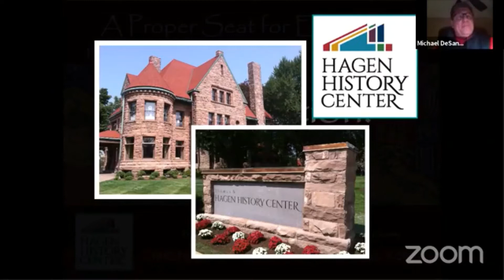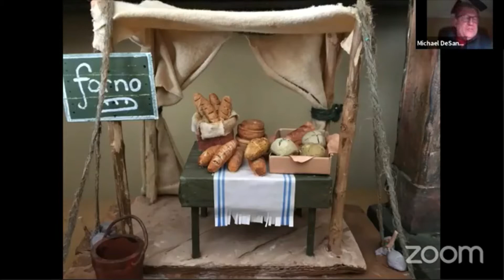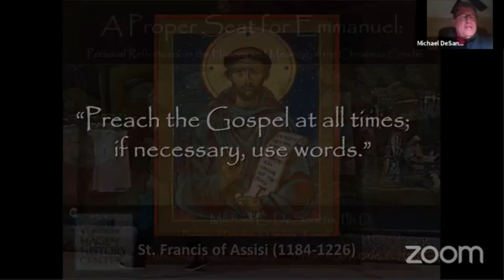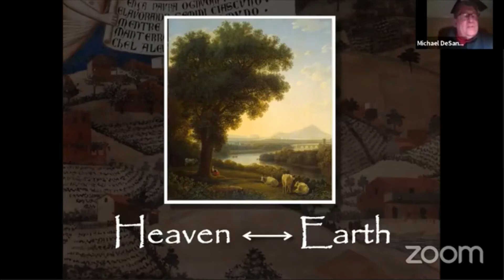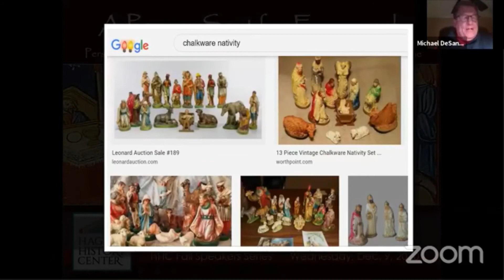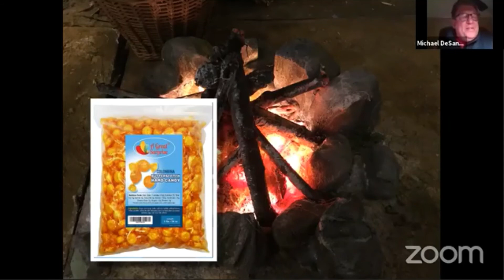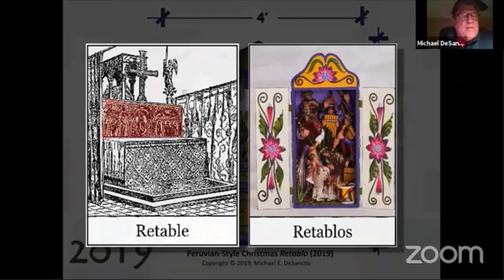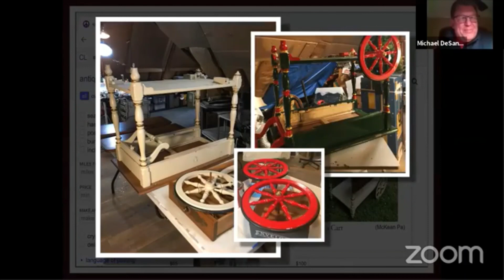A Proper Seat for Emmanuel: Personal Reflections on the History and Meaning of the Christmas Crèche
This lavishly-illustrated presentation will trace the history of seasonal Nativity scenes as found in Christian households and churches from their origins in the ministry of St. Francis of Assisi (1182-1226) to the present day.

The presentation will also feature an explanation of the original, large-scale nativities, or “crèches,” constructed over the years by Dr. Michael E DeSanctis for the benefit of audiences throughout the Erie area.